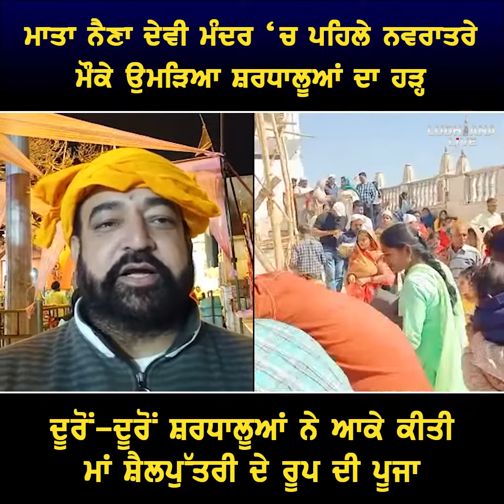Mata Naina Devi Mandir ‘ਚ ਪਹਿਲੇ ਨਵਰਾਤਰੇ ਮੌਕੇ ਉਮੜਿਆ ਸ਼ਰਧਾਲੂਆਂ ਦਾ ਹੜ੍ਹ